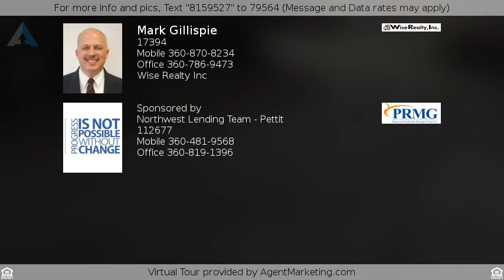Priced at $262,900 - 7738 Hendershot St NE, Olympia, WA 98516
Johnson Point Area. 3 Bedroom 1.5 Bath Home on 1.6

Johnson Point Area. 3 Bedroom 1.5 Bath Home on 1.67 acres approximately. Dining Area. Master Bedroom with bath. Auction Property. Occupied property. Do not disturb tenants. Being sold strictly "AS-IS".